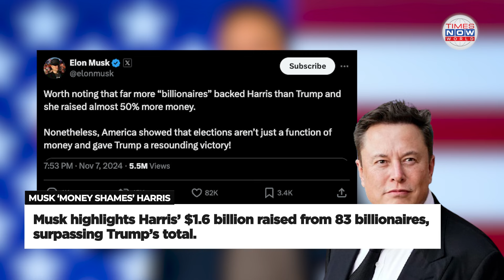Elon Musk Criticizes Kamala Harris' Billionaire Backing Amid Election Loss | Times Now World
Elon Musk highlights the disparity in media coverage regarding billionaire donations to Kamala Harris' and Donald Trump’s campaigns. Harris raised $1.6 billion with support from 83 billionaires, including figures like Michael Bloomberg and Bill Gates. Despite this, critics have focused more on Trump's billionaire donors, creating a double standard. The election outcome, despite Harris’s massive fundraising advantage, raises questions about the real impact of billionaire contributions in modern politics.